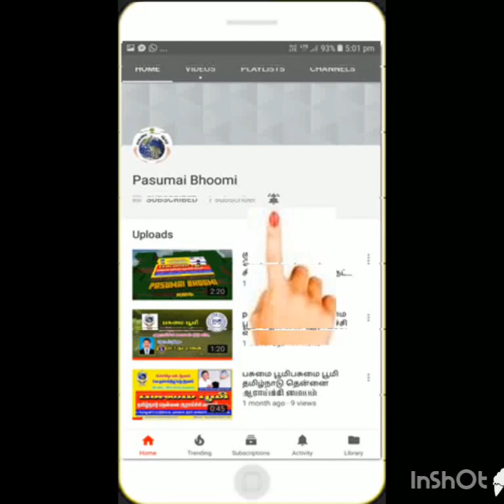72 : ஏன் தென்னங்கன்று மூச்சு திணறி வளர்ச்சி இல்லாமல் இருக்கின்றது,பூச்சி நோய்க்கு மருந்து :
பசுமை பூமி - யின் இயற்கை உரங்கள் :
தென்னை நுண்ணுட்டம்
நாட்டுமருந்து
மண்புழு உரம்
சல்பர் சால்ட்
பஞ்சக்காவ்யா
பயிர் டானிக்

மேலும் தொடர்புக்கு :
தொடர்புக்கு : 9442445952